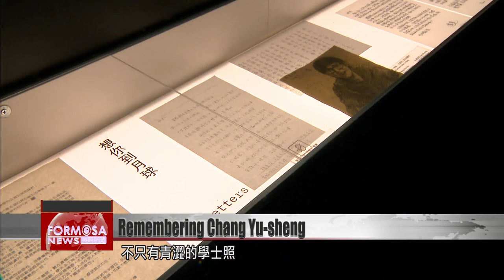Taipei exhibition commemorates life and work of Chang Yu-sheng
It’s 25 years since the versatile pop vocalist and songwriter Chang Yu-sheng passed away. Also known as Tom Chang, or just “The Music Magician,” Chang left an indelible mark on Taiwan’s music scene, before passing away at the age of just 31. Now a major exhibition in Taipei commemorates his life and work. The exhibition at Taipei Music Center gives visitors an insight not just into Chang’s musical legacy, but also his personal life. It will be capped with a major concert, bringing together many of Chang’s contemporaries, and later generations who have followed in his footsteps.

A clear soprano voice rings out, taking visitors straight down memory lane. Many parents have brought their children here to listen to classic songs from their youth. Taipei Music Center has commissioned this special exhibition to mark the 25th anniversary of Chang Yu-sheng’s death. The exhibition theme, “Fly Me to the Moon and Back,” references one of his best-loved songs.

Huang Yun-ling
Taipei Music Center chair
It’s not just viewing these things, it’s about getting to know Chang Yu-sheng again, or, let’s say, commemorating him. I think we can see so much warmth, and so many traces of him left behind.

Liang Chih-min
Musical theater director
God was good to him, and a bit unfair to us. Because 25 years have passed, and those of us who were overweight have got bigger, and those of us who are old have gotten older. But he always has the same image.

The exhibition reveals many sides to Chang that the public might not be so familiar with. There are youthful photos from his university graduation, as well as a letter he wrote his father, asking for NT$1,000 so he could buy a new pair of glasses. Taipei Music Center will host a concert in March featuring many artists of different generations, united in music to pay tribute to Chang.

Huang Yun-ling
It’s very difficult to gather everyone together, actually. For this concert, the most important thing is to pay our respects to Chang Yu-sheng, and pay our respects to that era, which gave us so much energy.

The concert will be a who’s-who of Taiwanese pop. The musical director is Huang Yun-ling, chair of Taipei Music Center. From Chang’s contemporaries, his former bandmate Eric Chen and the musical theater director Liang Chih-min. Younger generations are represented by Cheer Chen and WeiBird. Some of Chang’s classic songs will be covered by Trash, erstwhile Golden Melody nominees for Best Musical Group, as well as mandopop band Men Envy Children.